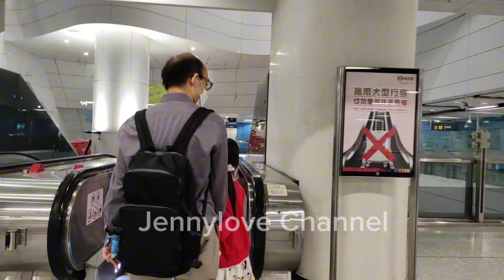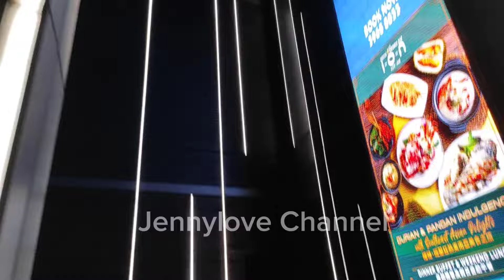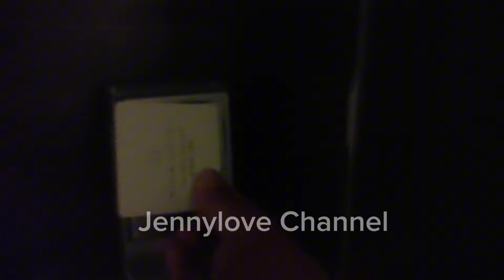How to Go Nina Hotel South Hongkong